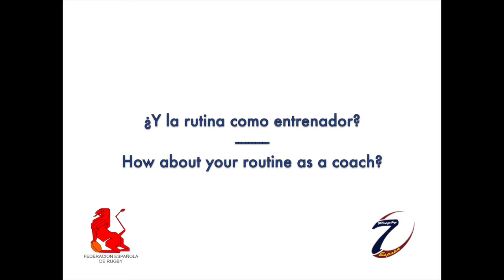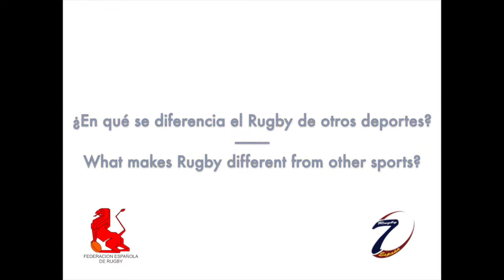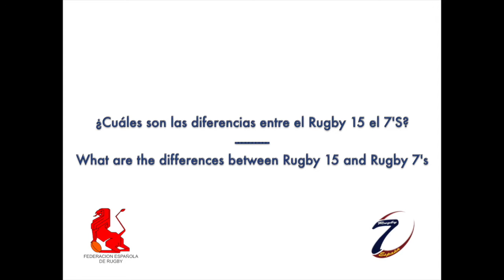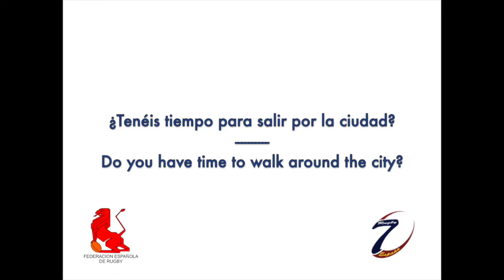Spanish Rugby team interview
From The Spanish Academy we are so glad and thankful to interview Jose Ignacio Inchausti and Ángel López, the coach and the second captain of the Spanish Rugby Seven team.
Rugby 7’s are here, and so is the Spanish team! Ready to win, and ready to get the pass to the World Series!
After training one month in Fiji the team is more unified than ever. They know that only the first position is a victory so they do not even consider any other scenario.
The Spanish team has never been as physically and mentally prepared as in this occasion. We will see some of the old players as well as a few new faces.
The team will debut today with classificatory tournament for the World Series against New Papua Guinea, and their second game will be against Mexico.
They will close the classificatory stage against Chile on Saturday.
From The Spanish Academy we want to show all our support! Go Go Spain!